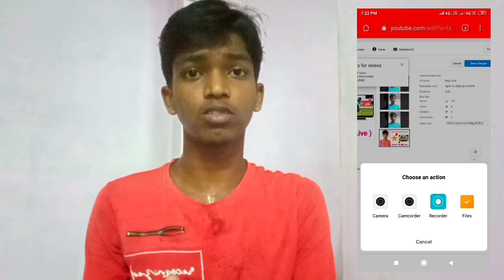Youtube Thumbnail ? Create & Fix in Tamil | Raja Tech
In This Video is About What is Thumbnail ? How to Create a Youtube Thumbnail ? and How to Fix Youtube Thumbnail ? Explain in tamil.